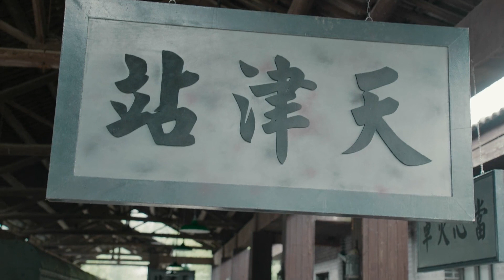【精品抗戰大戲】《傳奇三俠》21 | 兄弟三人反目成仇選擇不同陣營，促成三種坎坷命運 | 林江國、王駿毅、錢泳辰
《傳奇三俠》
導演：劉濤
主演：林江國、王駿毅、錢泳辰
集數：39集

劇情簡介：
        何府少爺何東明、國軍連長沈家梁、山寨頭領汪兆藍，因為打鬼子偶然奇遇，後經過重重遭遇，三人的命運被牢牢拴在壹起，並最終在壹場敵我懸殊的突圍戰中砍血為盟，臨死之際結為生死弟兄，意圖泉下相會。
        不想三兄弟全都奇跡生還，隨即分別加入了共產黨、國民黨以及日偽軍三個不同的陣營，三人為了各自的政治立場，走上了完全不同的人生道路，並因此展開了壹場夾雜著愛與恨的殊死較量。